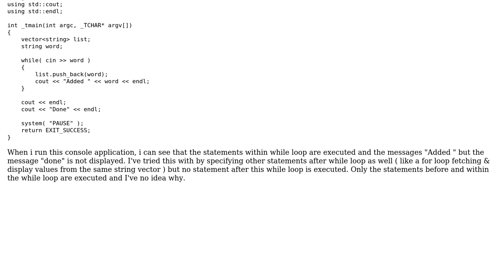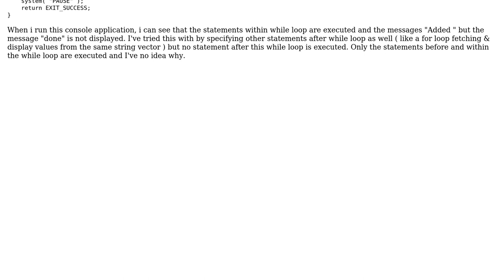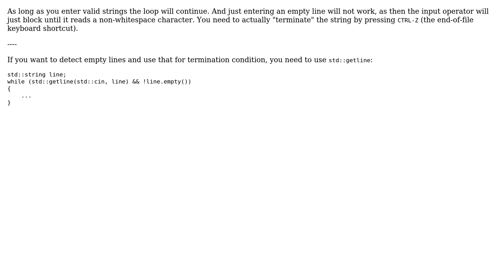Statement after while loop isn't executed (2 Solutions!!)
Statement after while loop isn't executed

With thanks & praise to God, and with thanks to the many people who have made this project possible! | Content (except music & images) licensed under CC BY-SA | Music | Images & others | With thanks to user Stefan Falk user Some programmer dude user Humza Khan and the Stack Exchange Network Trademarks are property of their respective owners. You are responsible for your own actions.